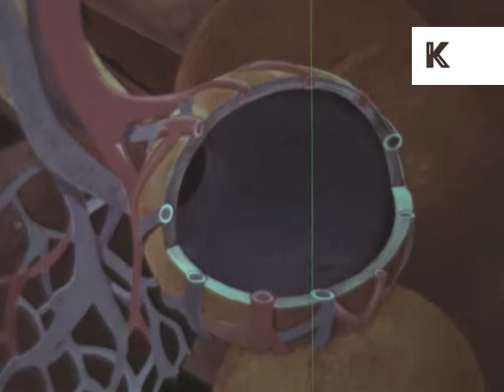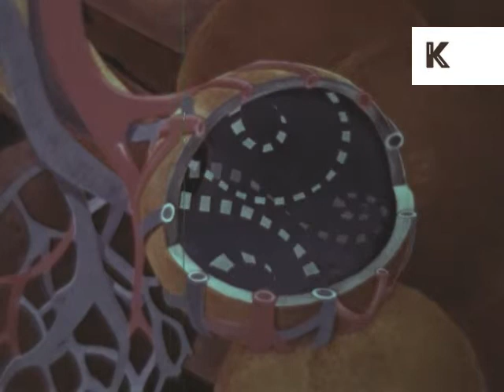1960s Animation, Body Respiratory System, Educational Archive Footage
1960s animation showing the body's respiratory system, breathing